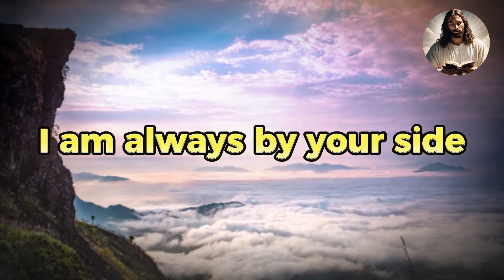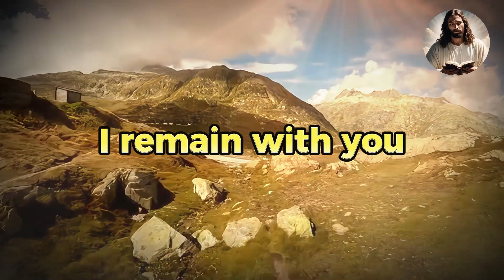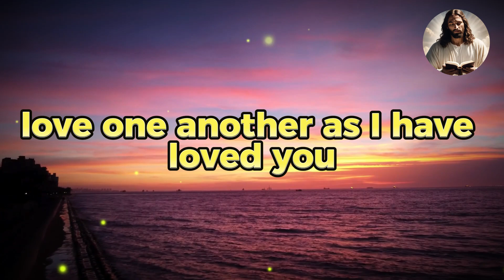GOD MESSAGE🙏🏼 PLEASE DON'T IGNORE ME TODAY! | God Message For You Today🕊️ God's Message now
My child, please don't ignore me today | God Message Today | God Message For You Today | God Message

MY CHILD! Do you love God? ‼ Proceed if so, in this message from God now!
God says: Take a deep breath; life's journey is complex. I encourage you to praise Me in joys and sorrows, for I remain with you in all circumstances. I am the source of all goodness and the guardian of your past journeys. I continue to bless you. I observe your effort, passion, and dedication to move forward, even in moments of loneliness or anxiety – feelings that visit everyone at times. Remember not to fully trust in them.
Declare: God is the only savior!

God helps
Godly quotes
Bible Quotes
Angels message
Jesus message

Godly quotes
Lord Helps
Jesus quotes
God
God message
Jesus
Jesus message
God messages
Urgent message from God
Jesus says
God Message For You Today
God says